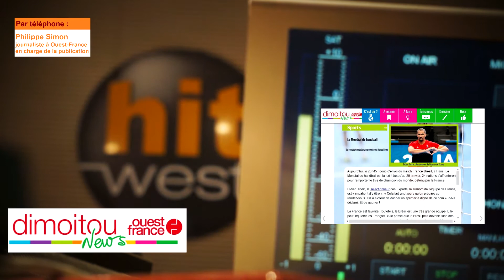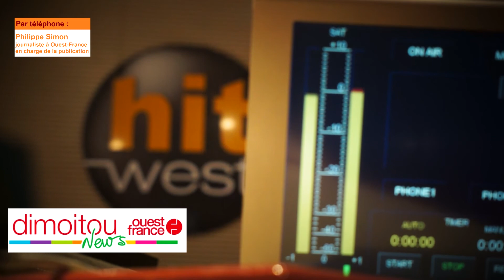DIMOITOU NEWS : L'actu expliquée aux enfants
Le 12 janvier 2017 sur Hit West : Morning "West Up" (Le réveil de l'Ouest !) de 5h à 9h avec Lucas, du lundi au vendredi